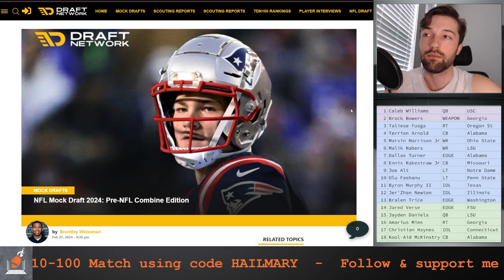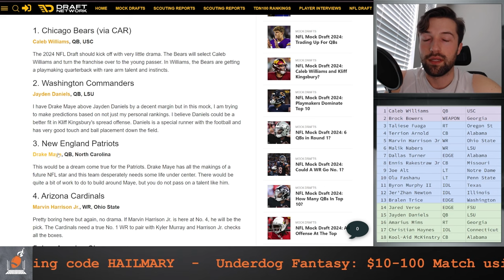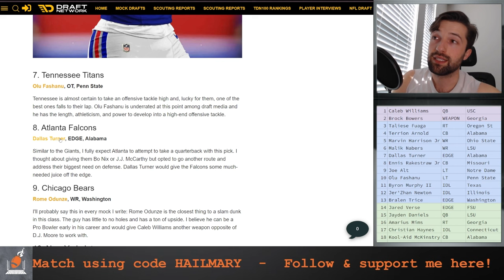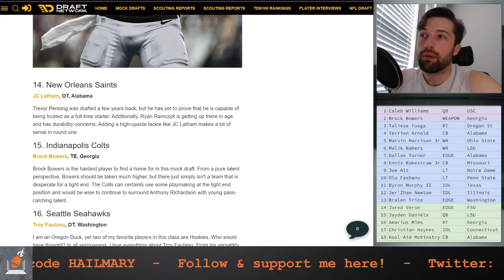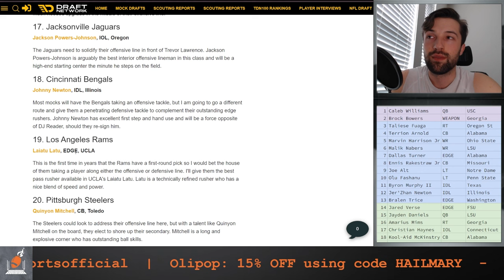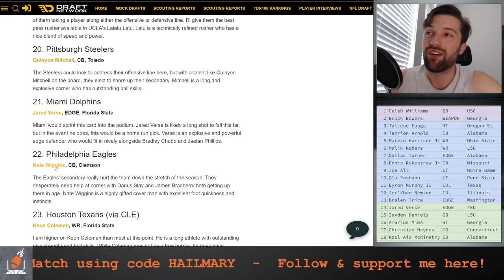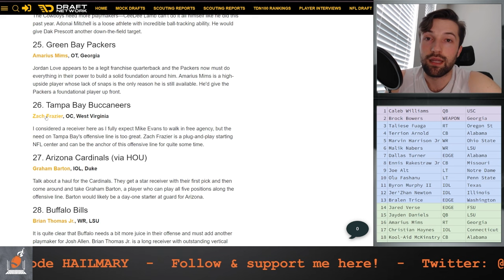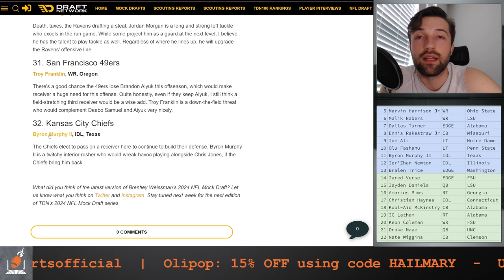TDN 2024 NFL Mock Draft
This is Hail Mary Sports reviewing TDN's 2024 NFL Mock Draft.

Featured players: Drake Maye, Caleb Williams, Bo Nix, Jayden Daniels, Marvin Harrison Jr., and MORE